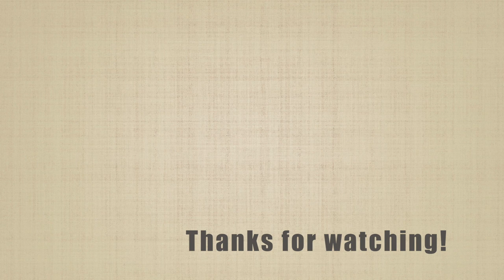The Medication Assessment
In this video I go through a simplified way of thinking about a patient's medications before surgery.

In most cases patients will continue medications throughout the perioperative period.

But commonly, the medications that may need to be ceased or modified are anticoagulants/antiplatelets and diabetic meds.

Please post any questions or comments below!